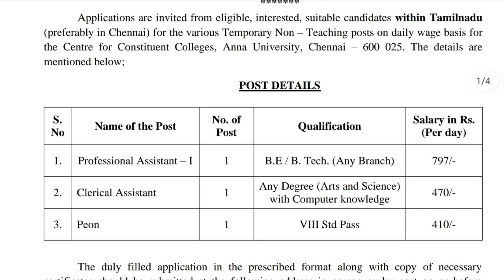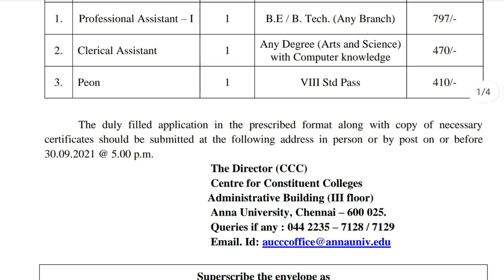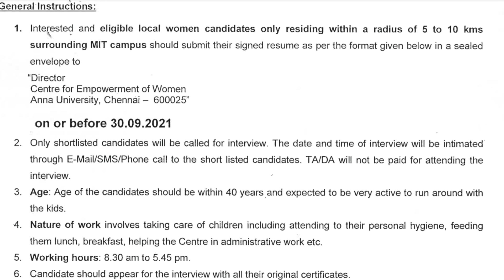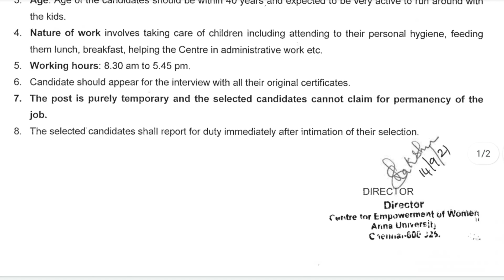தமிழ்நாடு அரசு பொறியியல் கல்லூரியில் பல்வேறு வேலை வாய்ப்பு Tamara Anna University recruitment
About Video:  South Indian Bank recruitment 2021 professional officer தமிழகத்தில் உள்ள மாவட்ட வாரியாக தனியார் துறை வங்கியான சவுத் இந்தியன் வங்கியில் வேலைவாய்ப்பு முழுமையான தகவல்

Thanks.